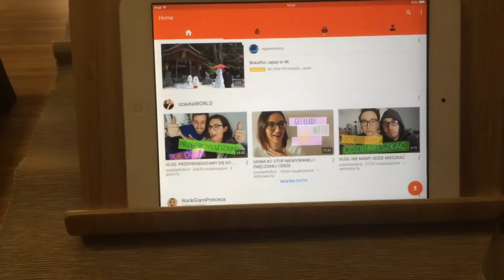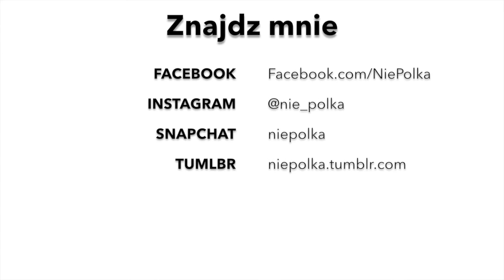VLOG - Dzien wolny ze mna (27.01.2016) | NiePolka